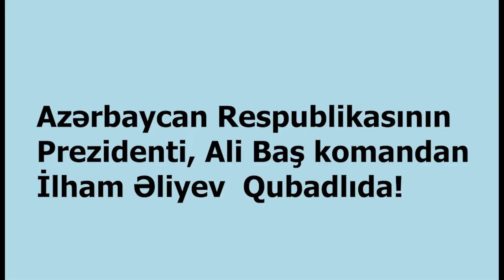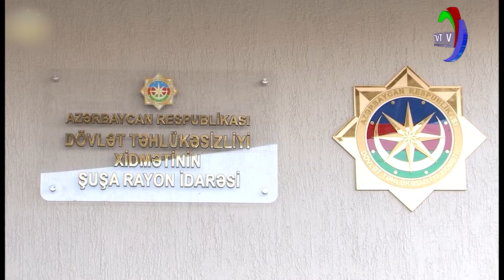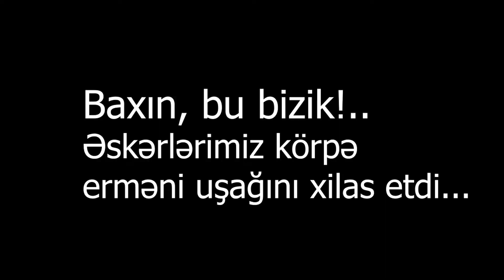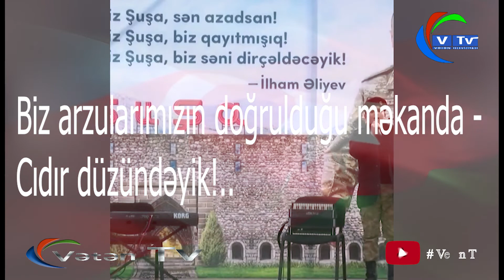Möcüzənin çin olduğu məkan!